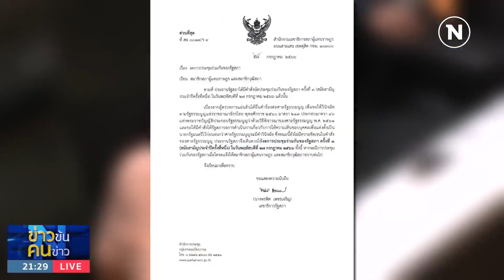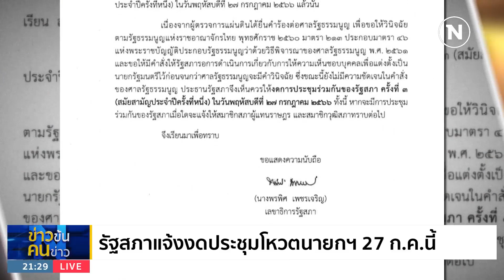"วันนอร์" สั่งงดโหวตนายกฯ หวั่นกระทบศาล รธน. | ข่าวข้นคนข่าว | NationTV22